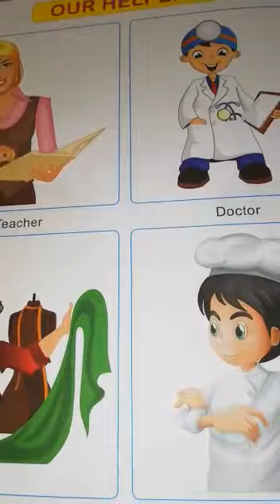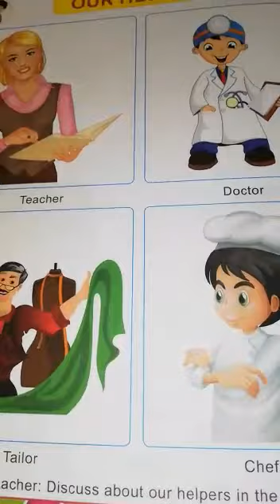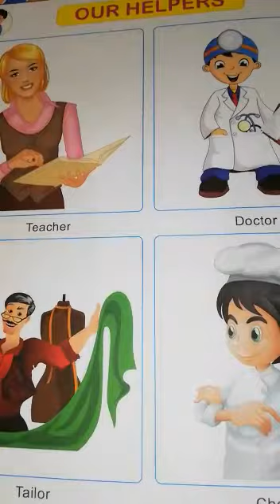KG1:GK-Community Helpers-April 16